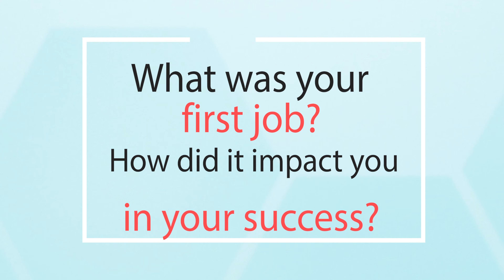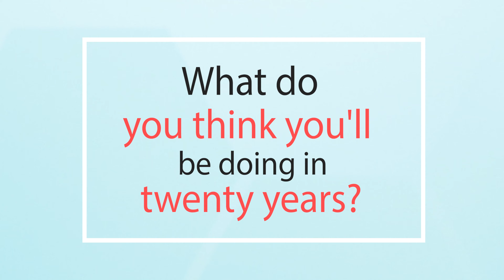DBT40 2021 Group 1